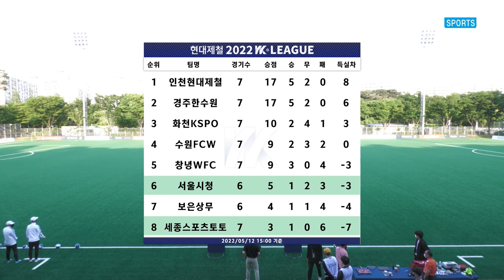H/Lㅣ2022 WK_9R(35) l Seoul vs Sejong - 2022.5.12 l 서울시청 vs 세종스포츠토토